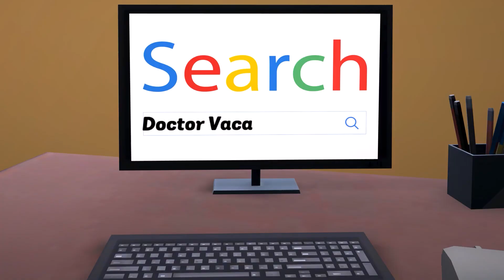HyperNurse 1920X1080 07July2023 Ad05